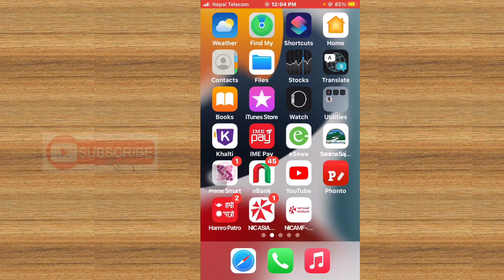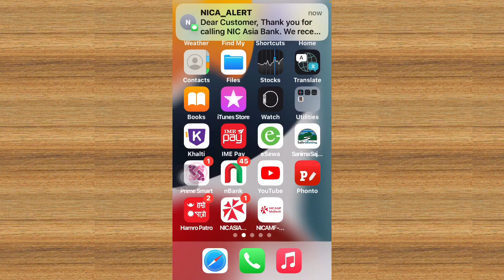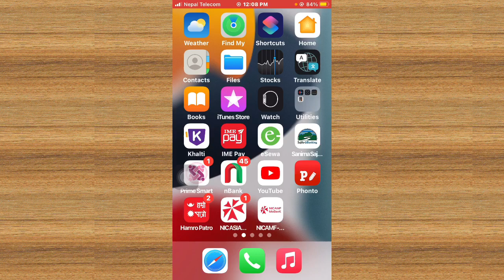Nic Asia MoBank || Nic Asia Mobile Banking || Nic Asia Bank || Mobile banking App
Sathiharu aajako yo video ma maile aafno Nic Asia Mobile Banking Ko app play store or App Store bata kun download garera prayog garne vanera sikayeko xu

Nic Asia MoBank
Nic Asia Mobile Banking